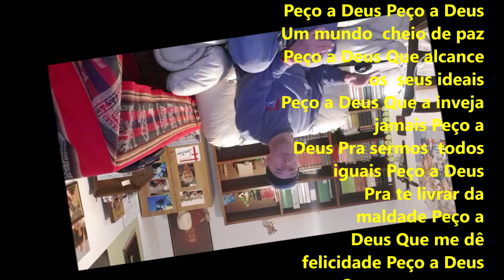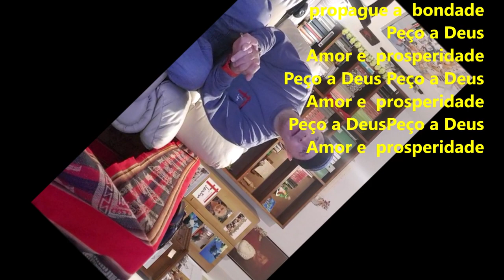GGTONIX Peço a Deus